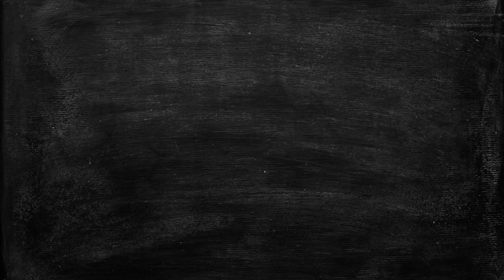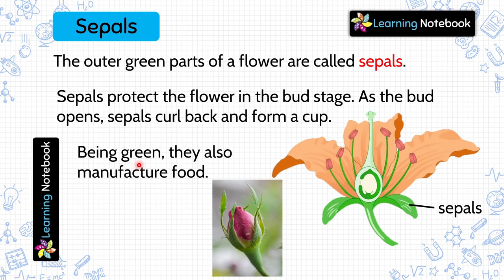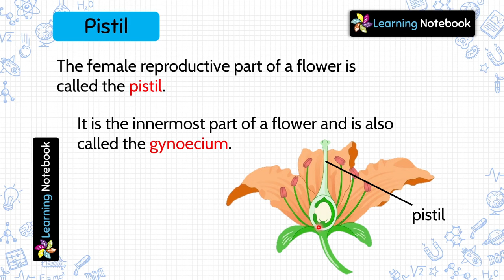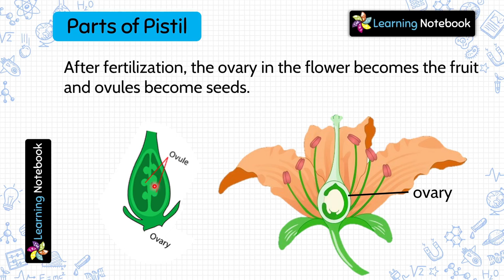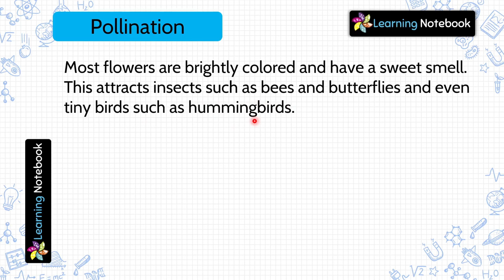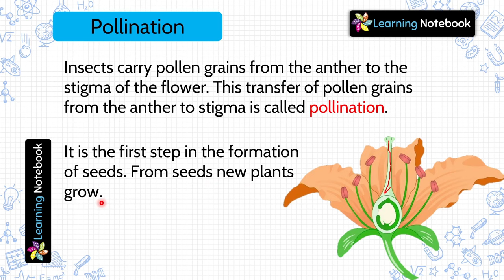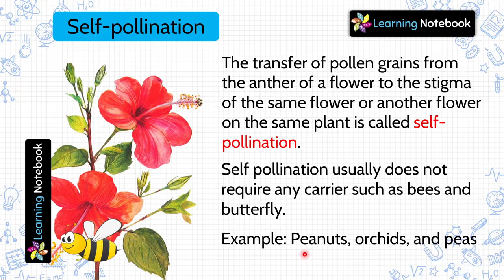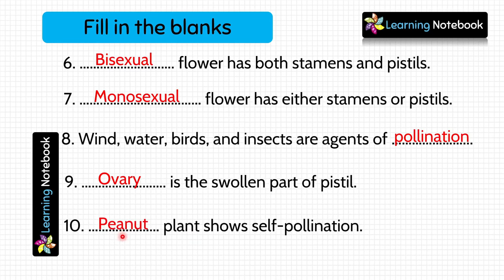Class 5 Science Pollination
Class 5 Science Pollination is an important chapter for class 5 science or Class 5 ICSE science. Parts of flower, types of flower, pollination form the base of this chapter which is must to understand and learn.

Topics covered:
1. Parts of flower
2. Types of Flowers
3. Pollination
4. Process of Pollination
5. Types of Pollination
6. Practice Questions

This video is for all those who want to learn "Grade 5 Pollination" or "Pollination class 5", or "class 5 icse science pollination chapter 4"